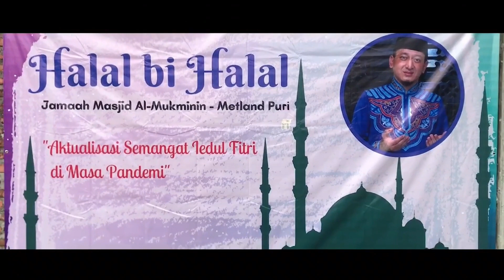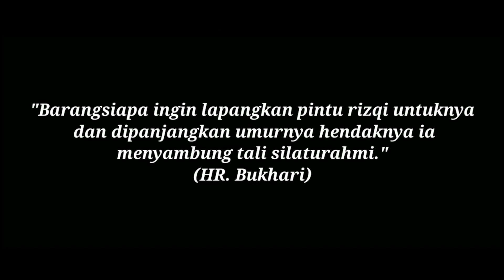Halal Bihalal Jamaah Masjid Al Mukminin Metland Puri 2021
Alhamdulillah pada Ahad 13 Juni 2021 telah diadakan halal bihalal bersama ustadz Zacky Mirza dengan tema Aktualisasi semangat Iedul Fitri di Masa Pandemi. Acara ini hanya dilakukan untuk internal jamaah masjid al mukminin untuk meningkatkan silaturahim di antara sesama muslim di kalangan warga perumahan metland puri dengan tetap mengedepankan protokol kesehatan di masa pandemi ini.